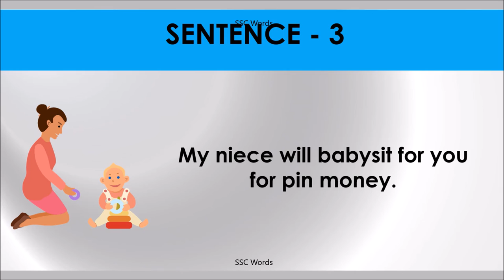PIN MONEY Idiom 875 # Meaning and five sentences # SSC Words